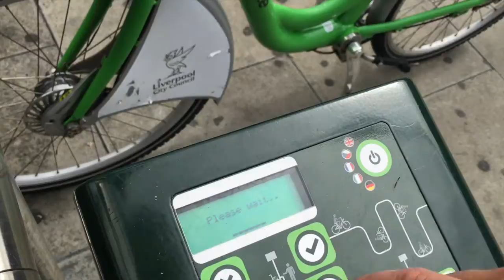Vlog 15 - EPIC CLOUDS 30/7/16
Took a trip to the park to meet the wife and girls, had ice cream and a play. Work again in the evening.

Check out the clouds though. Epic